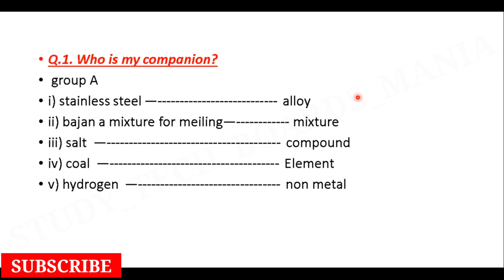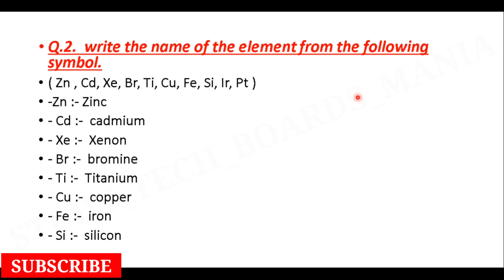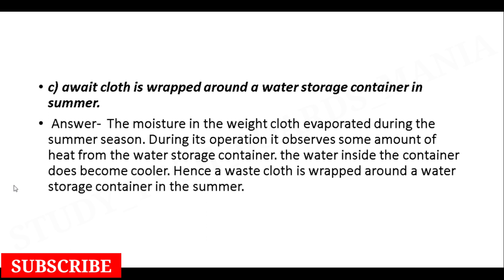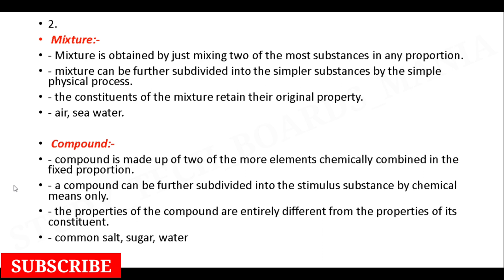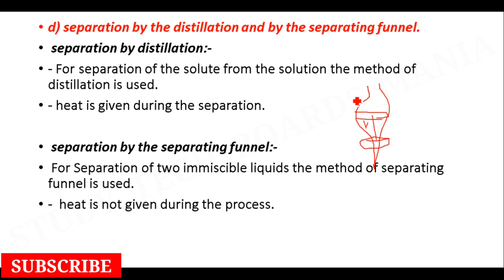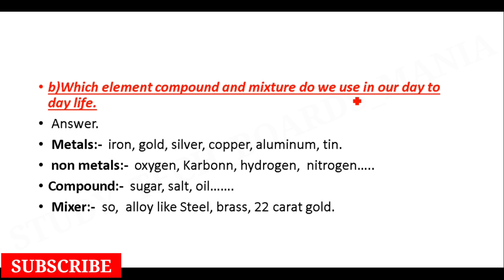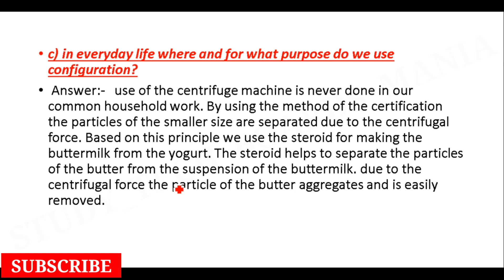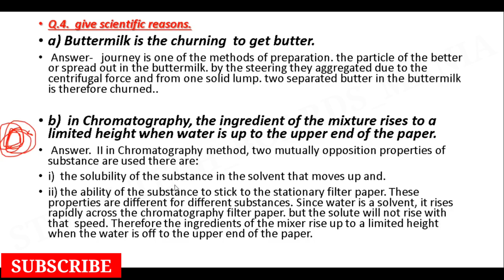14. ELEMENT, COMPOUND AND MIXTURE ( EXERCISE / स्वाध्याय ) 7th Class General Science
14. ELEMENT, COMPOUND AND MIXTURE ( EXERCISE / स्वाध्याय ) 7th Class General Science